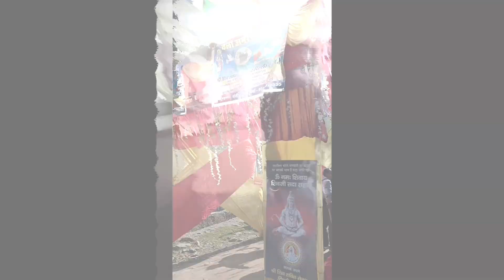जय बाबा अमरनाथ यात्रा ।। पहलगाम रूट ।। चन्दनवाड़ी रूट ।।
आप इस वेडोयो मे बहुत रोमांस करोगे ओर मार्ग का आनंद लोगे धन्यवाद